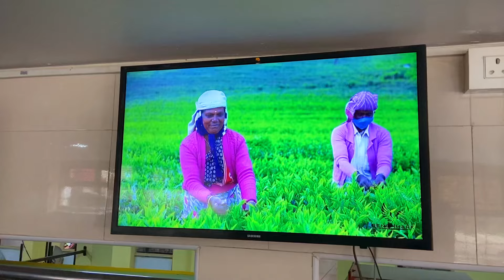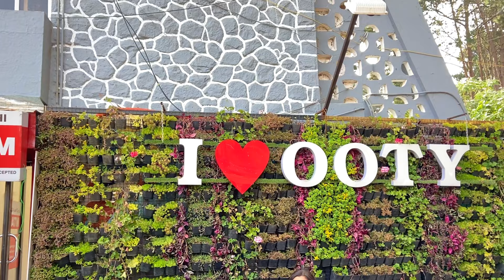Finally In Ooty😍❤️ PART-2 / Most Beautiful Place🌲🥺/Mehboob Ali / Vlogs /Ooty / Karnataka